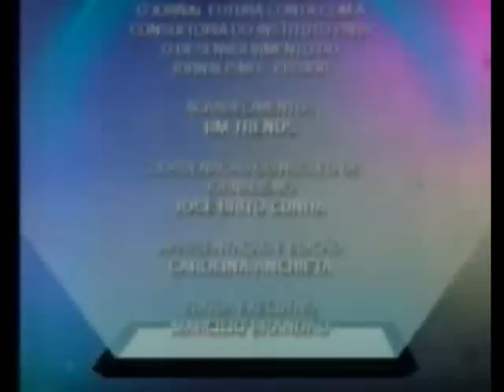UPFTV no Jornal Futura - 22 de agosto - Dia do Folclore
A equipe da UPFTV leva o XI Festival Internacional do Folclore para todo o Brasil através de reportagem no Jornal Futura exibida no dia 22 de agosto, Dia do Folclore.